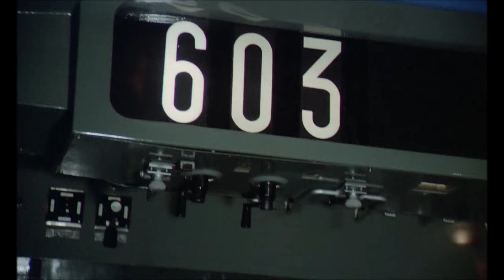Peur sur la ville - Scène du Métro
Scène du Métro du film Peur sur la ville, en entier, avec Jean-Paul Belmondo sur le toit d'un MP73 sur le Viaduc de Passy (sur le Pont de Bir-Hakeim) avec des bruits de Sprague rajoutés par dessus.
La cascade se trouve à 3:37.